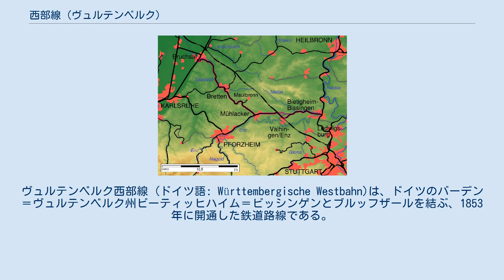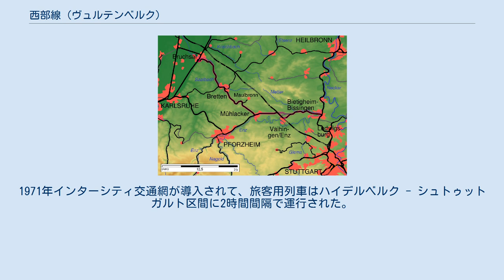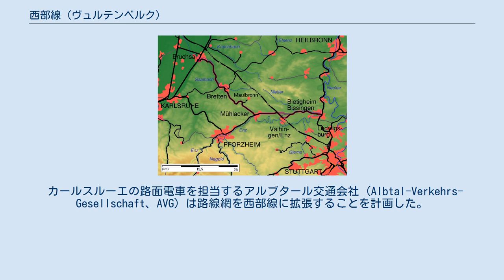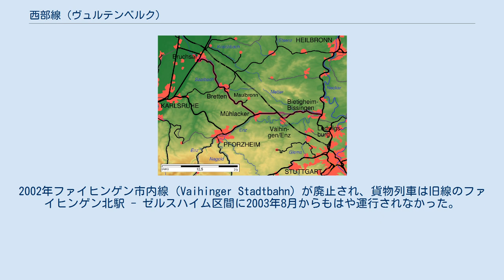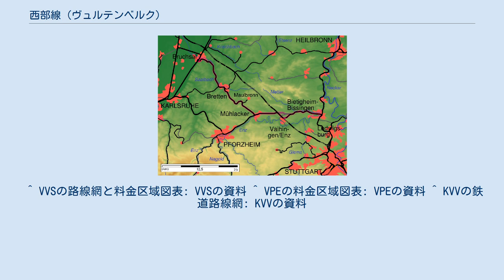西部線 (ヴュルテンベルク)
ヴュルテンベルク西部線 (ドイツ語: Württembergische Westbahn)は、ドイツのバーデン＝ヴュルテンベルク州ビーティッヒハイム＝ビッシンゲンとブルッフザールを結ぶ、1853年に開通した鉄道路線である。
この路線はヴュルテンベルク王国とバーデン大公国を最初に連結した。
過去にドイツ国内と国際列車の重要な運行経路だったこの路線は、高速線の完成以来その役割を果たさず、今頃は地域列車や貨物列車の主要経路として利用されている。
 西部線はビーティッヒハイム＝ビッシンゲン駅から左の曲線で分岐し、列車はエンツ川上の二列アーチ型鉄道橋を通過する。
その後列車は、高速線に合流する前に、メテル川の上側の緩斜面に走行する。
この路線は高速線の建設のため生成されたバイパストンネルを通じて高速線と合流し、ファイヒンゲン駅に至る。
列車は高速線から離れて、イリンゲンに至る前に既存線路で走行する。
 ミュルアッカー駅ではカールスルーエ方面の線路が分岐して、西部線は西北側に曲がりマウルブロンとブレッテンに向かう。
ブレッテン駅でクライヒガウ線がこの路線と交差する。
 西部線はザール渓流を沿ってブルッフザールに至る。
列車はブルッフザール古都をトンネルを含むループで迂回する。
トンネル町駅から二つのトンネルが分岐して、それぞれの線路は交差せずにライン谷鉄道へ合流する。
それで、ブルクサール駅では西側の貨物駅と東側の旅客駅が分離されている。
 西部線の候補経路 1835年頃、ヴュルテンベルク王国は邦有鉄道網の計画を立てたが、最初から外国への鉄道網連結を考慮した。
西部線は、ヴュルテンベルクにとって、ライン川方面の交通需要に当たり、ヴュルテンベルク西側の国家とフランスからバイエルンや南西ヨーロッパまでの乗り換え運送を担当するべしだった。
1840年からライン谷鉄道がバーデンで建設され、ヴュルテンベルクはその路線と連結する線路を望んでいた。
バーデンの立場ではボーデン湖地域とスイス方面交通の競争という恐れがあったが、一方、東西連結線の交通を分担できるのも望ましいことだった。
 西部線の経路に関する三つの路線案が北から南まで次のように有った。
 ハイルブロン - ヴィースロッホ （小さいオーデンヴァルト経由） ルドヴィックスブルク - ブルッフザール（ブレッテン経由） ヴュルテンベルクの中心地 - ドゥアラッハ (カールスルーエ) 第一案はヴュルツブルク側には利得だが、カールスルーエ方面の通行には不利だったので、バーデン大公国から断られた。
第二案はヴュルツブルクが、第三案はバーデンが擁護した。
バーデンの考えは産業の要地のプフォルツハイムを鉄道で結び、運送経路をライン谷鉄道にできれば長くすることだった。
第三案の点ではツゥフェンハウゼン、ディツィンゲン、フリオルツハイムを結ぶ経路が可能だったが、バーデンはそれを顧慮しなかった。
次の調査はプフォルツハイム - ミュールアッカー区間に集中的に行われた。
両国は委員会を構成して、プフォルツハイムの路線案が論議されだが、バーデンに有利でヴュルテンベルクに不利だという結果が出た。
1843年制定されたヴュルテンベルク鉄道法も西部線をバーデンの鉄道網と連結することのみを規定した。
 1844年プフォルツハイム路線に技術的な優先権が両国委員会によって与えられた。
バーデンはヴュルテンベルクに1600 ｍｍの軌間で建設することを義務化しようとしたけれど、ヴュルテンベルクは標準軌の建設を希望した。
1850年の追加交渉の時にヴュルテンベルクはシュトゥットガルト - ハイルブロン区間、東部線、南部線の開通で優位に立った。
一方、バーデンの財政状態は1848年三月革命の影響などで厳しくなった。
 1850年12月4日西部線建設に関する条約が締結された。
西部線はカール・エッツェル (Karl Etzel、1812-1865) の指揮下に1435 mmの標準軌で建設された。
最の技術的の難点は深く流るエンツ川を上切る構造物だった。
ヴィグノルス (C. B. Vignoles、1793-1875) は線路をタムから分岐させ、ビシンゲン製材所へ長い鉄道橋を建設することを提案した。
エッツェルは、ビーティッヒハイムからの分岐線でエンツ川の鉄道橋が短くて橋の高さがより低くなるため、その分岐点を活用した。
一方、バーデン大公国でブルッフザール - ブレッテン区間の経路は確定された。
ハイデルスハ...